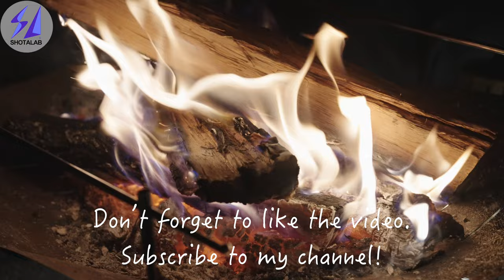【4K】Bonfire, Fireplace. 30 minutes of Relaxing Fire Sounds♪ | SONY α7SⅢ + FE 50mm F1.2 GM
Bonfire, Fireplace. 30 minutes of Relaxing Fire Sounds♪

SONY α7SⅢ + FE 50mm F1.2 GM
4K 30fps 10bit 4:2:2

【Gear Used】
●Camera
・SONY A7SⅢ
●Lens
・SONY FE50mmF1.2GM
●Recording Media
・Kingston SDXC 128GB UHS-II V90
●Microphone
・SONY ECM-B10
●Tripod
・SLIK SPRINT PRO II 3WAY BK N
●Bonfire Stand

【Camera Settings】
・4K 30fps/60fps/120fps 10bit 4:2:2
・Color：PP8 (S-Log3)
・SS：1/50,1/100,1/200
・ISO：640-1000,12800
・F値：1.2-1.6